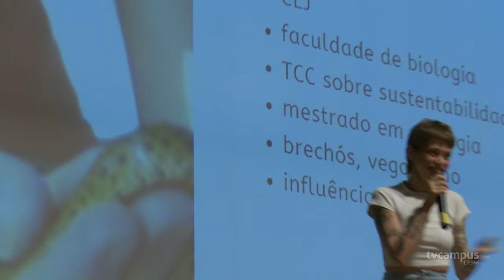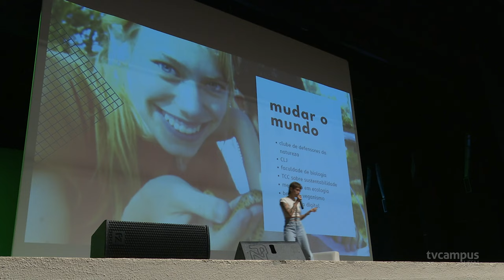UFSM recebe diversas atrações na volta às aulas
O campus está mais vivo do que nunca! 🏫🌳📚 Nesta segunda (11), a @universidadefederaldesanta2691  deu início ao ano letivo de 2024 com uma recepção incrível para mais de 20 mil estudantes, incluindo 3 mil calouros! 🚀 A palestra inspiradora da influenciadora @marikrugerb no Centro de Convenções e muito mais agitaram o dia. 🍽️ E ainda teve almoço no RU e ativações dos parceiros da universidade. ✨ Confira!